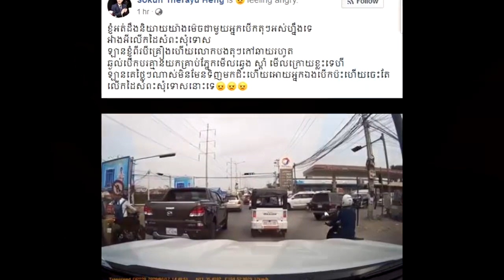សុគន្ធ ថេរ៉ាយុទ្ធទើបទិញឡានថ្មី៥៧០ រាប់សិបម៉ីនដុល្លា មិនទាន់បានអីផងស្រាប់តែបងៗកង់បី កៅឆាយបើកមកគៀរបាត់